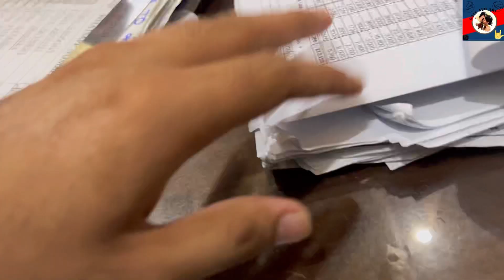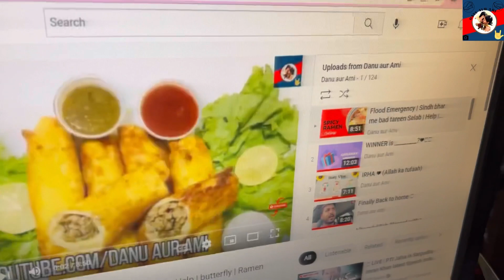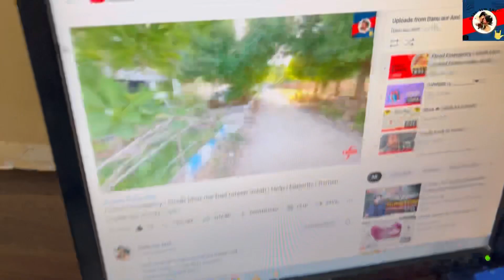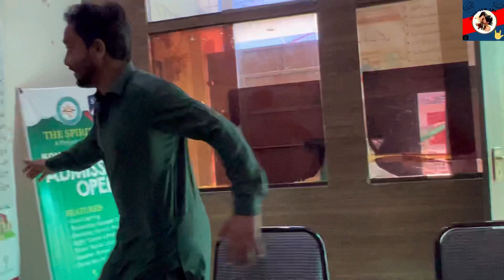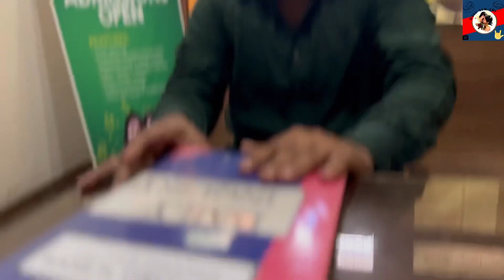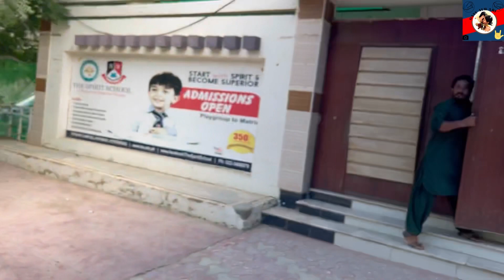Flood in Pakistan 2022 | Devastation of flood in Sindh | Flood Disaster in Sindh | Daily Vlog 29 pt1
Today I have started daily vlogging

Do give a big like to this Vlog in case of you liked it, also please do share with maximum friends and family as possible .I love to read all your comments and questions .
In case have any questions you can ask me on comments or
In my Instagram Account